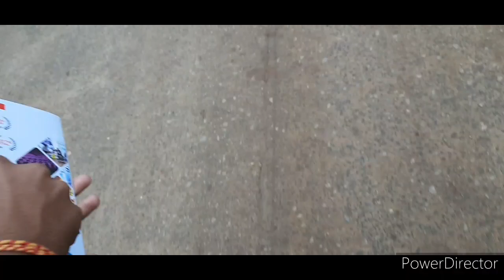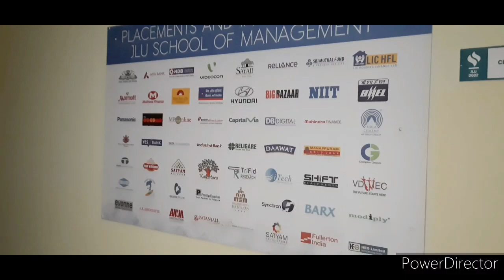Tour of Jagran lakecity university Bhopal / registration karane gye JLU college by Rishit Purohit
Hello!
Dosto aaj ki is video mein humne Jagran LAKECITY university ka tour kiya hai aur Registration process batai hai agar video pasand aaye toh channel ko like aur subscribe kar dena dosto.

Courses at jagran LAKECITY university
BA,BBA,BCOM, BTECH BA LLB ,MBA,LLM,BCA,MCA,DIPLOMA